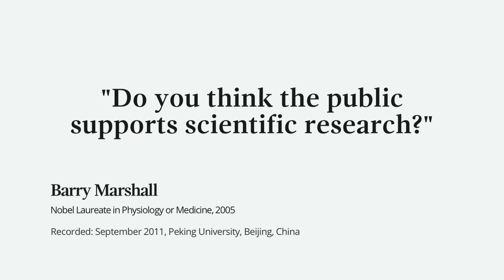"There is going to be an expansion in science education and media" Barry Marshall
Nobel Laureate Barry Marshall answers the question 'Do you think the public supports scientific research?'

Barry Marshall, awarded the 2005 Nobel Prize in Physiology or Medicine, visited Fudan University, Shanghai, and Peking University, Beijing, and the AstraZeneca China Research and Development Center as part of the Nobel Prize Inspiration Initiative.

for more insights from Nobel Laureates, or listen to the Nobel Prize Inspiration Initiative YouTube playlists for career advice